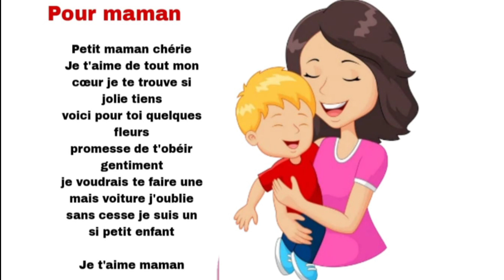poésie de pour maman Cp CE1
Petit maman chérie Je t'aime de tout mon cœur je te trouve si jolie tiens voici pour toi quelques fleurs promesse de t'obéir gentiment je voudrais te faire une mais voiture j'oublie sans cesse je suis un si petit enfant

Je t'aime maman
Liker
Abonné
Partager